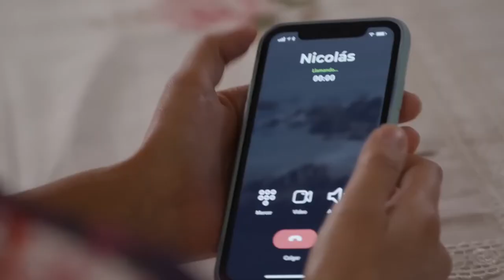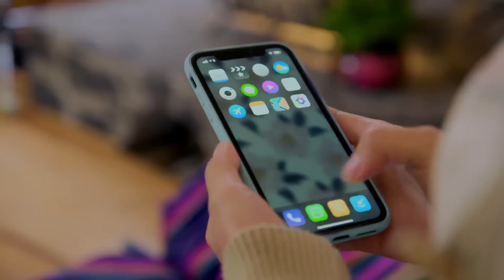La Rosa de Guadalupe C1771 - " Hasta el último suspiro" [ Parte 2 ] HD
Laura y Julián esperan un bebé y deciden vivir juntos, pero con el tiempo él se vuelve agresivo por culpa del alcohol. Cuando un compañero de la prepa regresa a buscarla, ella debe elegir entre el padre de su hijo o el hombre que la trata bien.